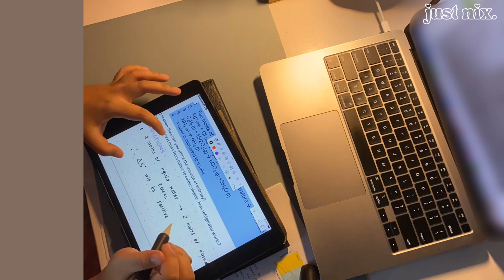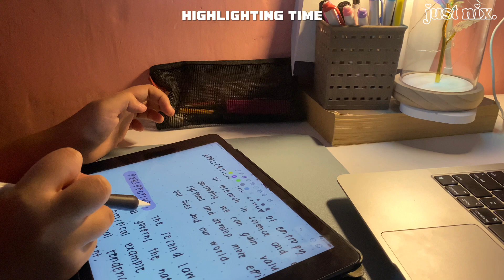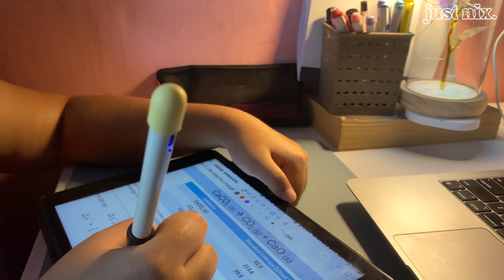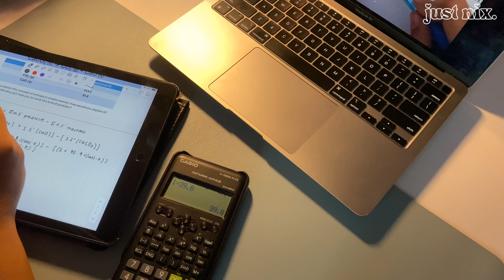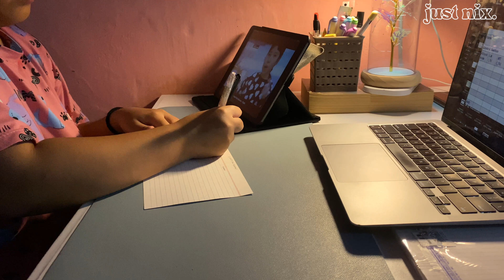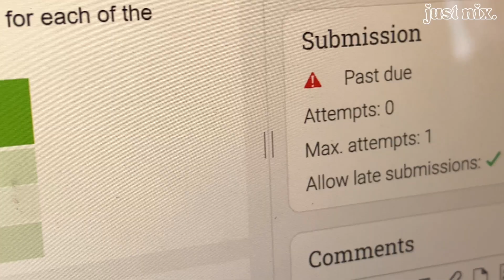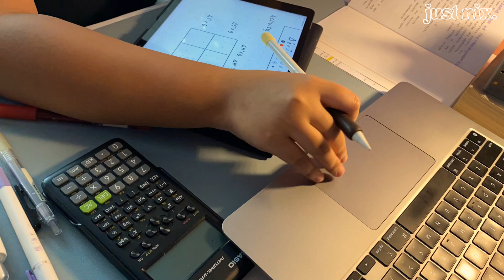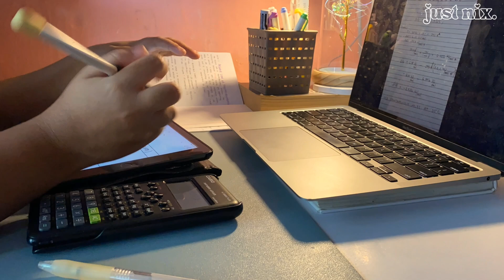STEM student life vlog 🔬: productive study vlog, online classes, chemistry, coffee & k-drama breaks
₊‧°𐐪♡𐑂°‧₊

i've been filming these clips inconsistently, and this is what a typical day looks like as a STEM student. doing an activity, solving a prob, and taking notes as always hehe. thank you so much for your time and support. have a good day ahead!! 🫰🏻💕

love,
nix ♡

┊༄ؘ ˚ ༘ [ 𝒖𝒑𝒍𝒐𝒂𝒅 𝒔𝒄𝒉𝒆𝒅 ]
➔  on sun/mon/wed @6pm (ph time)

┊❁ཻུ۪۪♡ ͎. [ 𝒇𝒊𝒍𝒎𝒊𝒏𝒈 & 𝒆𝒅𝒊𝒕𝒊𝒏𝒈 ]
➔ iPhone 11 4k at 60 fps
➔ Capcut and Canva

Free Music for Videos 👉 Music by The Millennial Club - Give It Up

Harry Styles - 'Falling' ( Jungkook Cover ver.) Piano Cover & Tutorial 피아노 커버 & 튜토리얼 by Lunar Piano

┊⋆˚✿˖° [𝒂𝒃𝒐𝒖𝒕 𝒎𝒆]
⁃ name: nicole
⁃ age: 17
⁃ country: philippines 🇵🇭
⁃ ethnicity: filipino 🇵🇭
⁃ grade: stem student (senior year, grade 12)

𝙨𝙤𝙧𝙧𝙮 𝙛𝙤𝙧 𝙩𝙝𝙚 𝙜𝙧𝙖𝙢𝙢𝙖𝙩𝙞𝙘𝙖𝙡 𝙚𝙧𝙧𝙤𝙧𝙨

sc— 840

filmed and edited by just nix.

-‘๑’- tags
productive study with me ipad note taking ipad notes notability making flashcards anki flashcards sunset pink skies notion notion setup notion homepage ipad macbook macbook air macbookairm1 manhwa coffee iced coffee desk studying shopee finds studymode studymotivation reading a book reading a manhwa senior high school senior student grade twelve student grade12 class twelve class12 productivity studynotes afternoonstudy aesthetic student life stemstudent stem studying biology science technology engineering and mathematics productivemorning sunrise timelapse studying aesthetic study vlog productivedays chill study vlog studybuddy studytime shsdiaries seniorhighschooldiaries doingtask gettingmylifetogether writewithme writenoteswithme handwrittennotes aestheticnotes aesthetichandwrittennotes shsjourney shslife